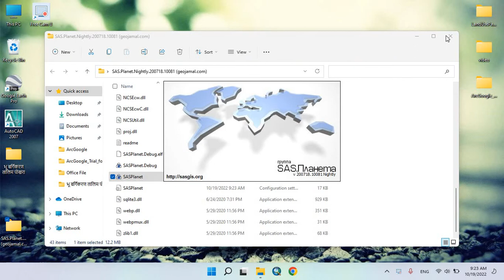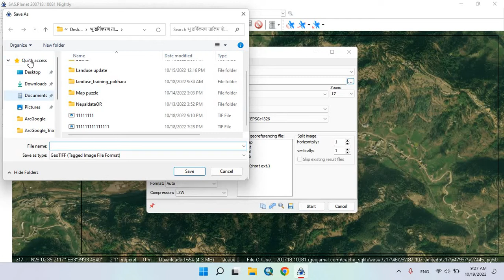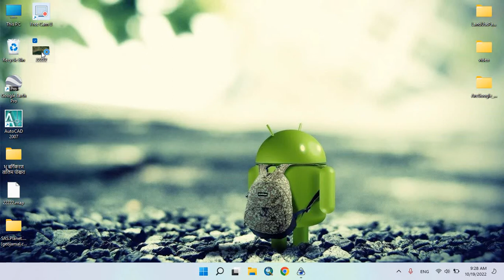sas planet image download process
sas planet image download prosas planet image download processsas planet image download processcess